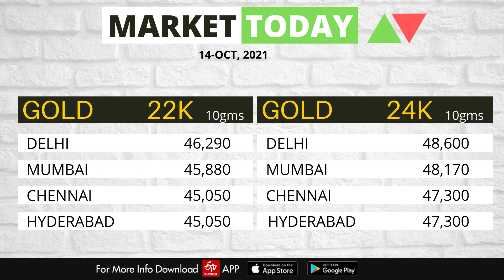Share Market News Today | Stock Market News | Nifty Update | October 14, 2021- ETV Bharat